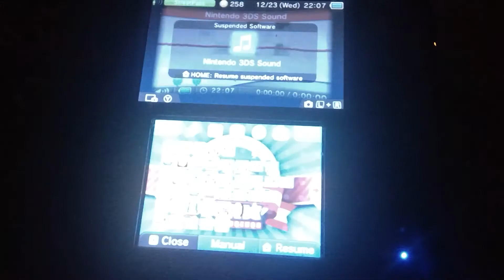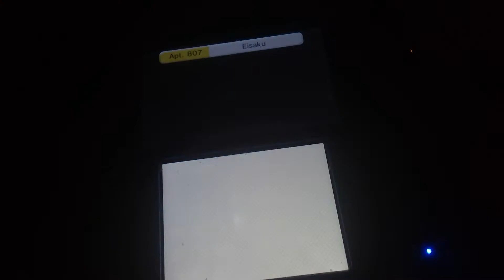Sample Nintendo 2DS Video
This video is for sample use only.
I might use it for future video references.